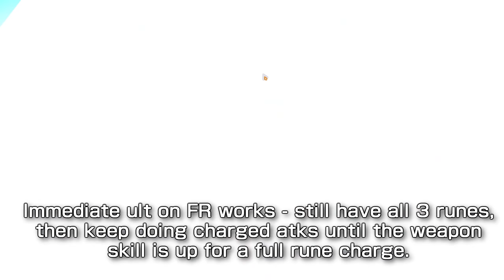Physical & Lightning, an unexpected pair! | SSS Andrius(v5.3) Mid Gear Collection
Hekate pri is awesome, lol. With Shattered swords can be 47.3k

Double upload I know(lol), have a happy holidays guys, I'll try to be alive again starting next week

00:00 FR HS TP 47200 points (5)
01:56 FR HS TP 46896 points (3)
04:26 HT PV FR 47088 points (6)

1.  ヒトリイロ (hitori iro) - nonoc
2. KODO - nonoc